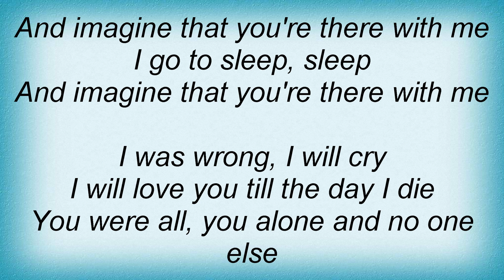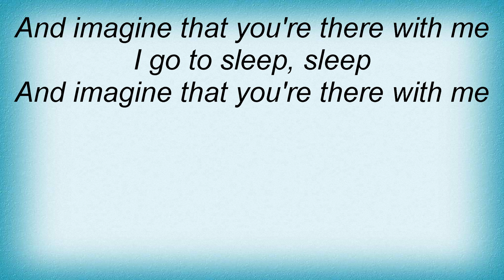18961 Pretenders - I Go To Sleep Lyrics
18961 Pretenders - I Go To Sleep Lyrics